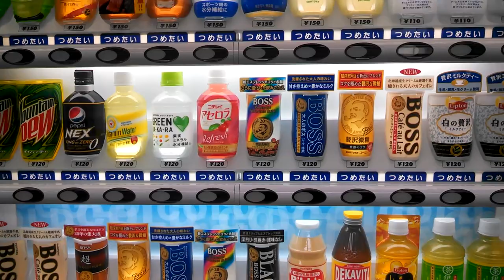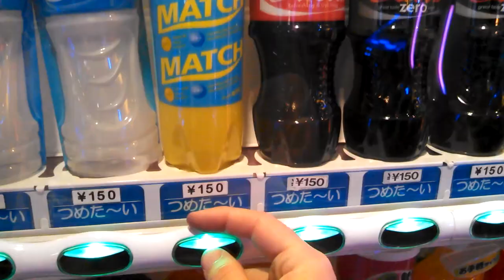Japanese Foods I Miss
Shout-out to Dustin of SoloTravelBlog and Japan Questions Answered for the question!

Ramen Adventures

Ericsurf6

Drift Hunter

**B-Roll Used**

AndyJapandy 12 - How To Use Japanese Vending Machines At Train Stations

AndyJapandy 42 - Real Life Shenmue (5-Year Anniversary Tribute To Rodger Swan)

AndyJapandy 88 - McDonald's Black Burger (Ikasumi) AND White Burger (Camembert Chicken)

**Tech Notes**

*Camera Used*

*Mic Used*

*Programs Used*

*Music Credits*

BGM Artist: Unicorn Heads